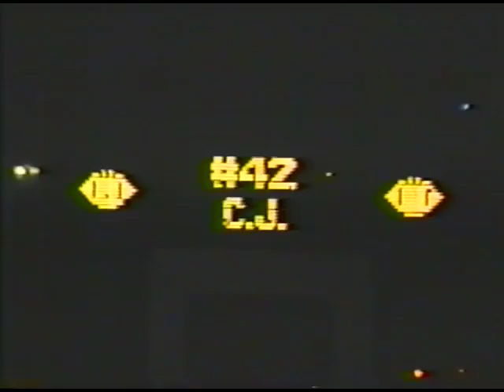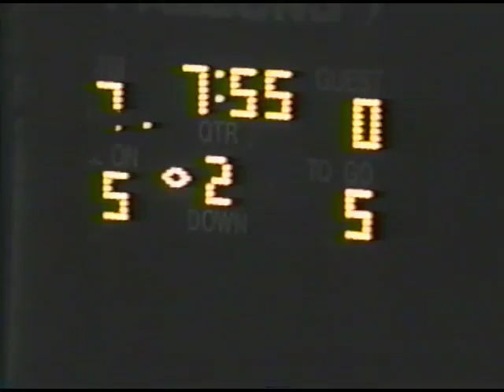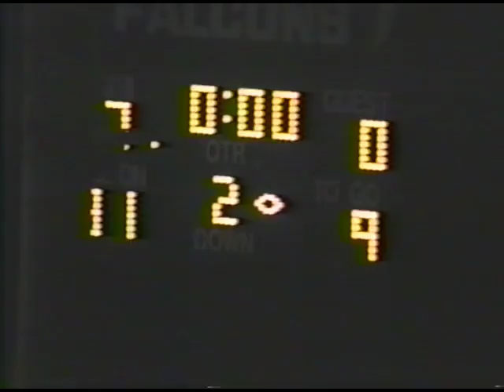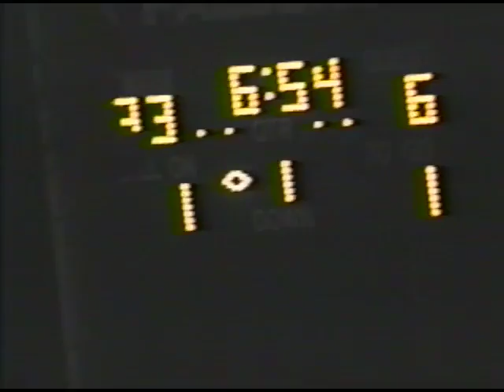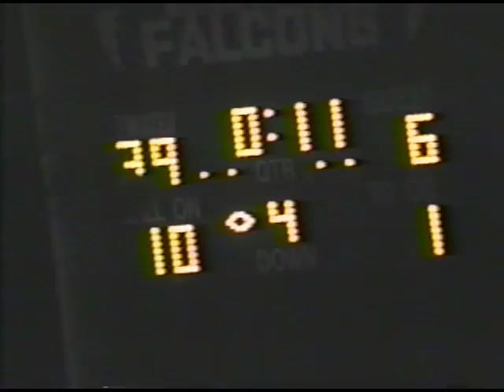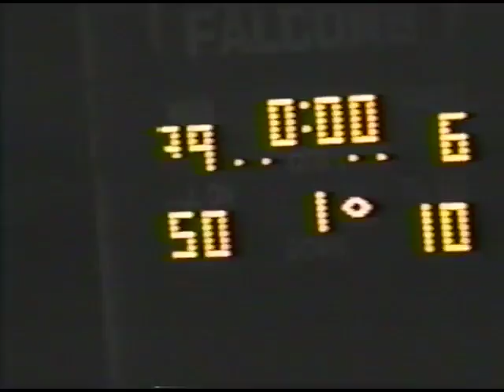Atwater High Falcons vs Franklin High Yellow Jackets '96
1996 CIF Sac-Joaquin Section Football Playoffs 1st Rd